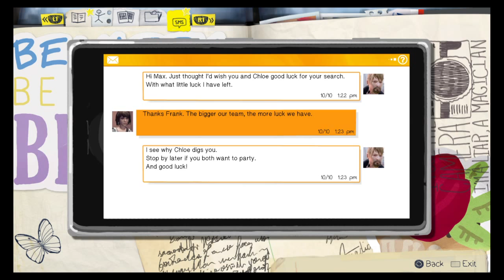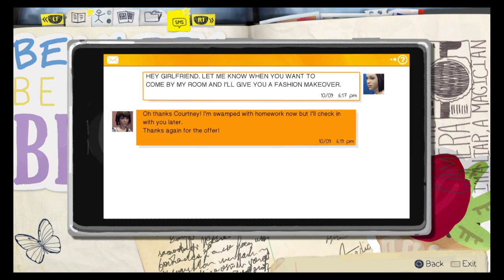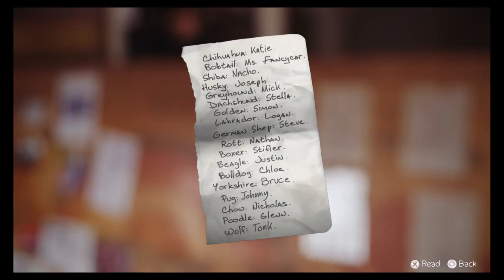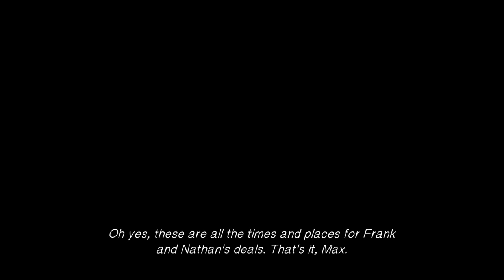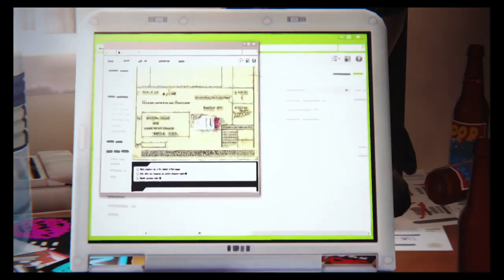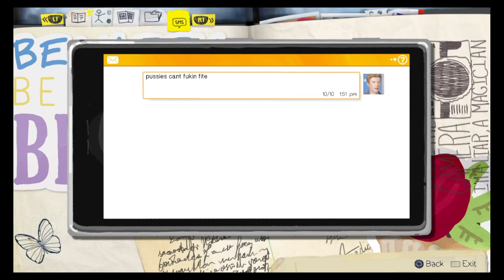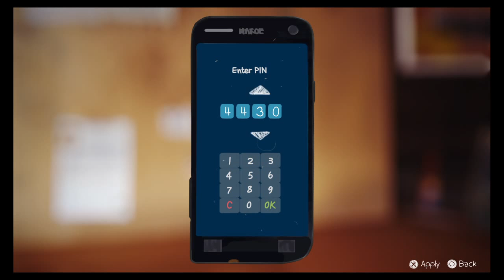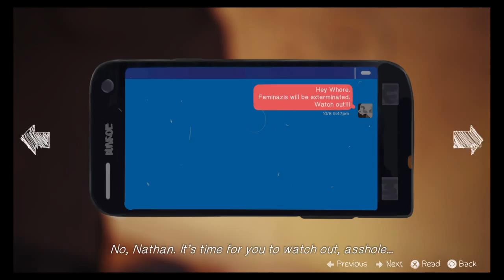Life Is Strange Episode 4: The Dark Room PART 4